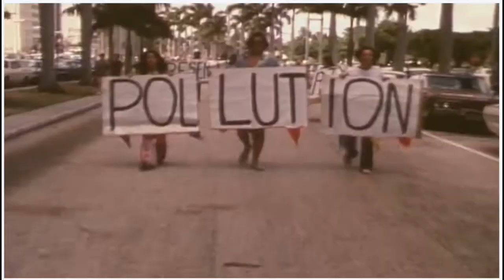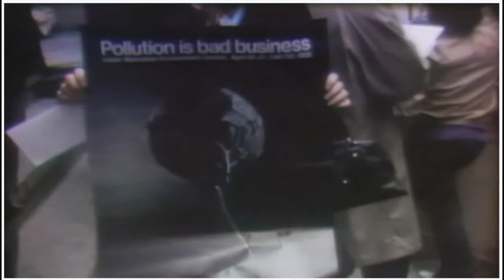Headmistress Assembly Apr 24 2020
Virtual assembly for our Senior School from Headmistress Miss Avery